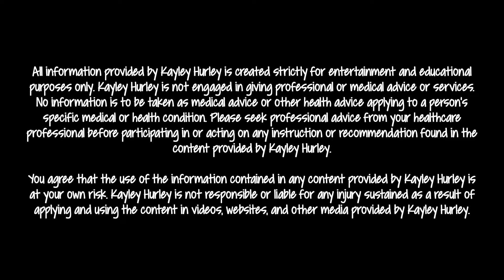HIIT Pregnancy Workout Second Trimester ~ Week 19 Day 1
We are starting Week 19 with a high intensity interval training workout. Let's do this! Workout pregnant with me in this HIIT pregnancy workout for second trimester. You got this!

🏋🏾‍♀️ Equipment: dumbbells
0:00 Intro
1:08 Warm up
5:25 Workout starts

⌚️ 40 seconds on, 20 seconds off
5:30 Upright Row
~rest~
6:30 Lunge Knee Up
~rest~
7:30 Standing Side Crunch (Right)
~rest~
8:30 Shuffle Reach Up
~rest
9:30 Rotators
~rest~
10:30 Squat Knee Lifts
~rest~
11:30 Left Side Standing Crunch
~rest~
12:30 Modified Jumping Jacks
~rest~
13:30 Front and Back Crab Walk
~rest~
14:30 Right Side Leg Raise
~rest~
15:30 Sitting Knee Lifts
~rest~
16:30 Lift Kick Punch
~rest~
17:30 Bicep Curls
~rest~
18:30 Left Side Leg Raise
~rest~
19:30 Modified Plank
~rest~
20:30 Right Kick Punch

21:20 Cooldown

🧑🏾‍⚕️These workouts are for those with uncomplicated, singleton pregnancies who have been approved by their doctor/healthcare provider to workout.

👶🏼 P r e g n a n c y   W o r k o u t   T i p s
~SEASON OF GRACE: Listen to your body. If something doesn’t feel right, stop the movement or slow down. Ways to modify: lighten weights, drop weights completely, shorten work time per set, take longer rests, complete 1st round and skip following rounds.
~INTENSITY: You should be able to speak a full sentence aloud at any point in your workout. If you cannot, slow down or stop & recover. Don’t workout harder than you did pre-pregnancy. Moderate to hard is typically safe during pregnancy. You should feel completely recovered 10-15 minutes after your workout.
~DRINK roughly 8 oz. of water for every 15 minutes of work
~EAT a snack within the hour before you exercise ** Think complex carbs, some protein, and a little fat
~EXPECT to sweat! Pregnancy allows you to sweat at a lower body temperature to keep you and baby nice and cool.
~WATCH for doming/coning in your belly. This looks like a football is in your stomach and occurs during core work. It means your abs are starting to separate. I tried my best to always provide modifications for any core work that may start causing this in the late 2nd/early 3rd trimester.
~OVERALL, studies show working out during pregnancy poses few risks and many benefits!

Pregnancy Workout Clothes if you need ‘em
✔️ The Best Workout Yoga Shorts (I’m wearing Medium, 5” length, Crab Green in these videos)
✔️ Workout Leggings (I’m wearing Medium)
✔️ Non-Slip Socks
✔️ Mat: Aldi - the best! (But it’s seasonal unfortunately)
✔️ Lighter Weights (5 lbs or less): 5 Below. They were half the price of any other place I looked.
(5 lbs), (10 lbs). I found my 10 pounds at a garage sale; I recommend shopping secondhand because weights are expensive!